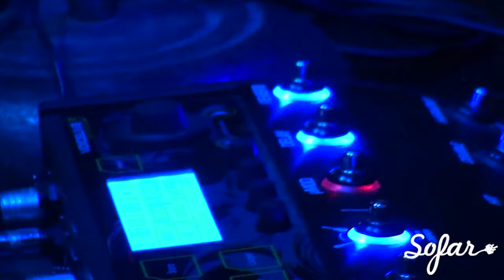Garrett Shea - Travel On | Sofar Buffalo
Garrett Shea performing "Travel On" at Sofar Buffalo on November 6th, 2017

Artist: Garrett Shea

Filmed, Edited & Audio by: Elmer Ploetz